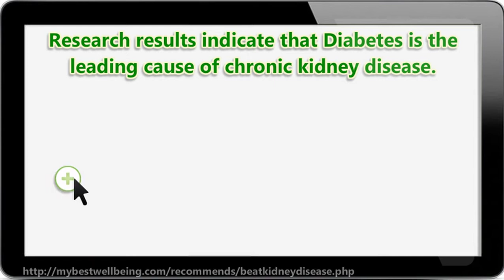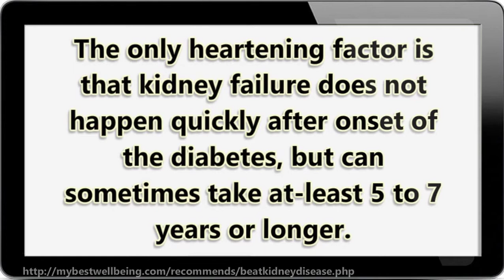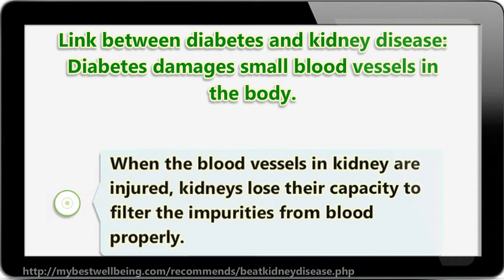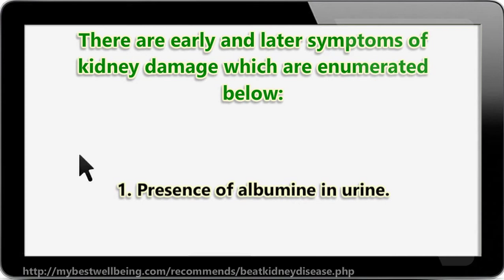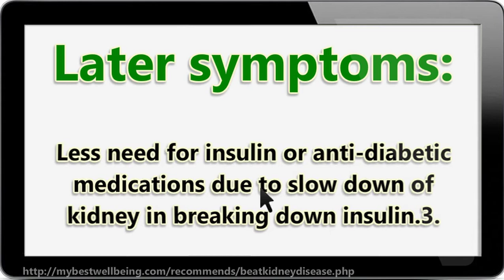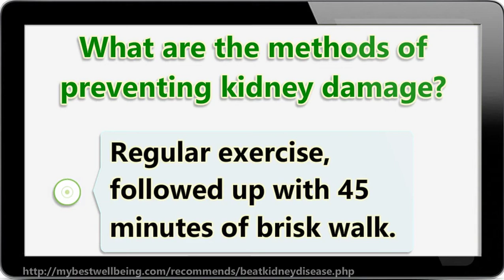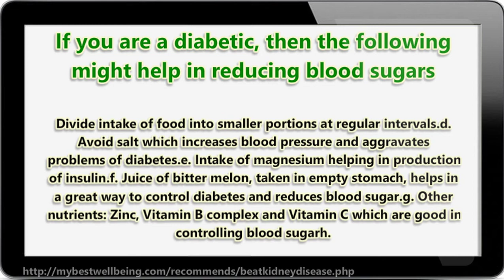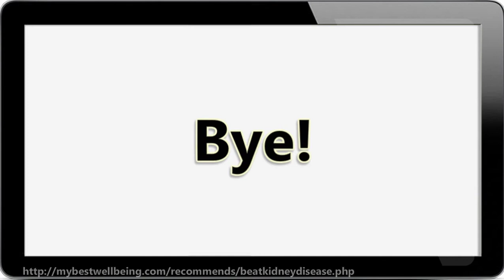Diabetes and Kidney Damage - Normal Bun and Creatine Levels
| Research results indicate that Diabetes is the leading cause of chronic kidney disease.